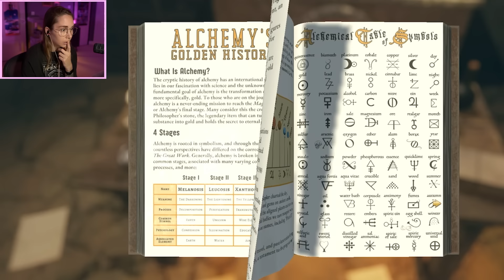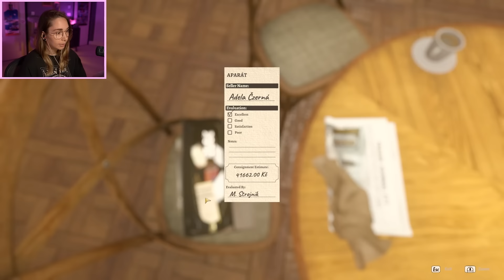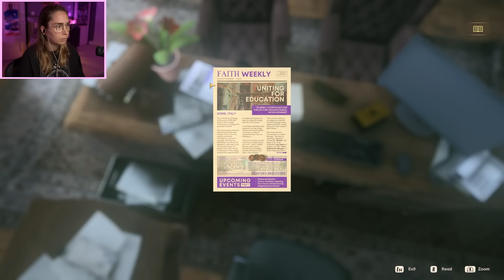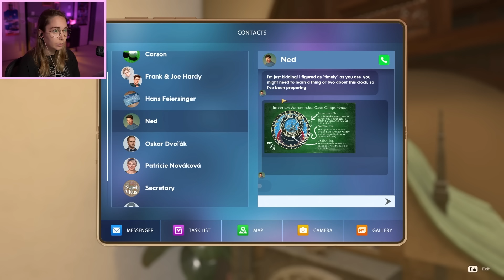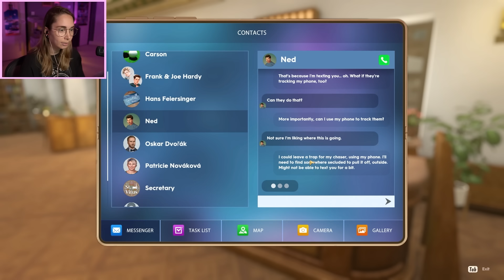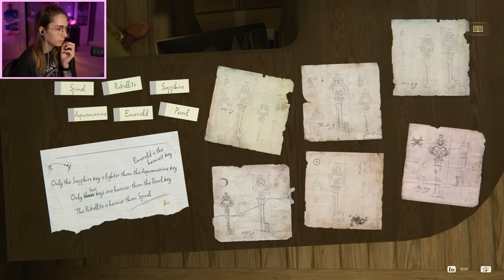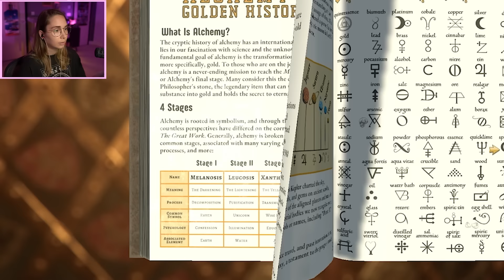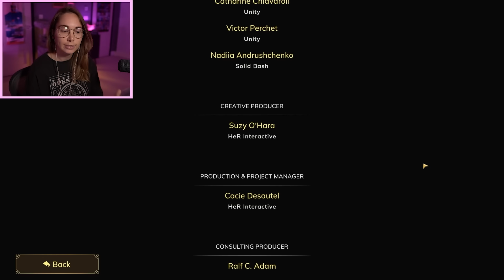A hunt for the keys - Nancy Drew [ENDING]